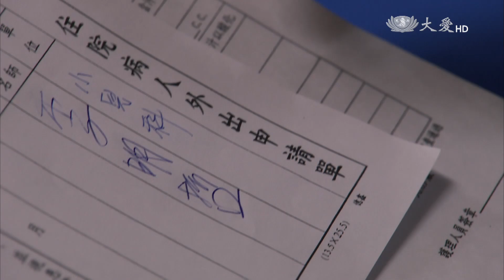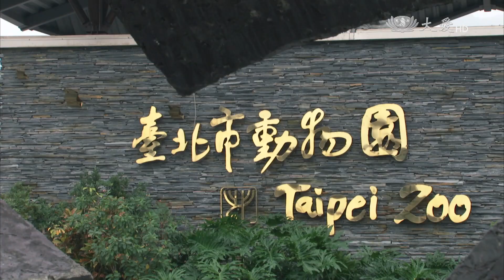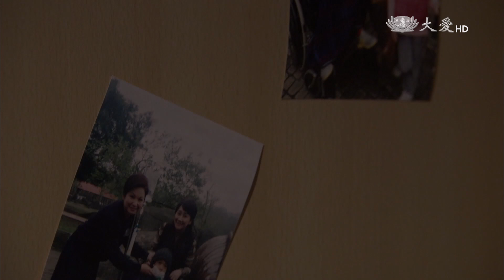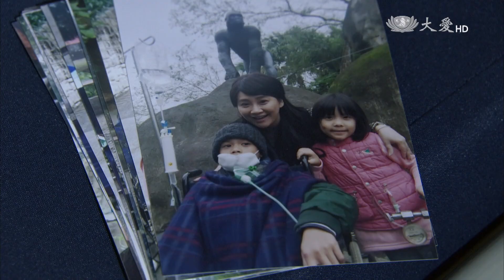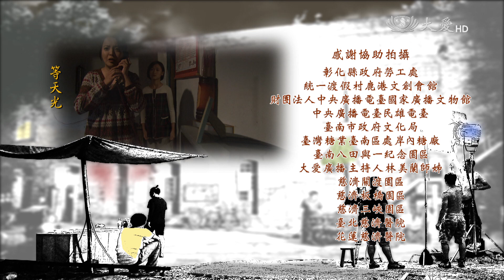[蘇足] - 第42集 / Reborn from the Dust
癌童阿咕吉情況越來越糟了，蘇足每日陪伴，問他生日最大的心願是什麼？阿咕吉想要去動物園，李醫師知道了這事，思忖再三後簽下一紙備忘錄，要讓重症病童阿咕吉去臺北動物園。聽聞這事，蘇足氣沖沖地來找李醫師，擔心李醫師做事不為自己留後路，李醫師卻感傷，難道阿咕吉那麼一個小小的心願都不能幫他圓滿嗎？……

(14500042)